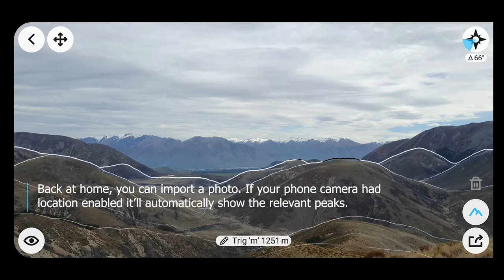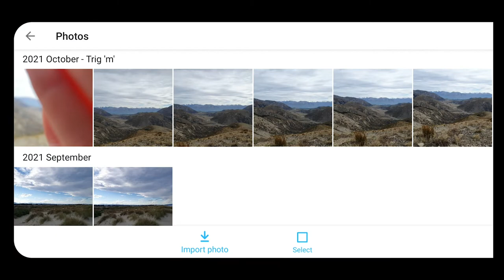App for Identifying Peaks: PeakFinder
The PeakFinder app is an awesome app for identifying peaks through augmented reality or offline by importing a photo.